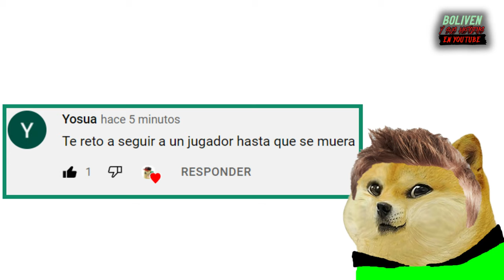RETOS EN RAINBOW FRIENDS MOMENTOS DIVERTIDOS ROBLOX CON LA MADRE CON DERECHO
@BolivenHistorias @Boliven-YT Los suscriptores, le han dado unos retos a la madre con derecho, y ella tendrá que cumplirlos todos, pero Blue y Green le hacen la vida un poquito imposible.

Los mejores momentos divertidos en Roblox inspirados en Roxicake Gamer. Si quieren este tipo de videos en el canal, háganlo saber en los comentarios. Saludos